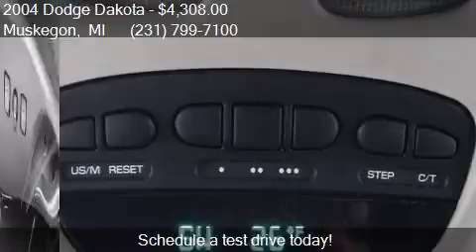2004 Dodge Dakota SLT 4dr Quad Cab Rwd SB for sale in Muskeg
This 2004 Dodge Dakota SLT 4dr Quad Cab Rwd SB is for sale in Muskegon, MI 49444 at UsedcarsMuskegon.com.

Engine: 4.7L V8
Transmission: Automatic 5-Speed
Color: Graphite Metallic Clearcoat
Mileage: 172914
Contact UsedcarsMuskegon.com 3692 Airline Rd. Muskegon, MI 49444 to test drive this 2004 Dodge Dakota SLT 4dr Quad Cab Rwd SB today.